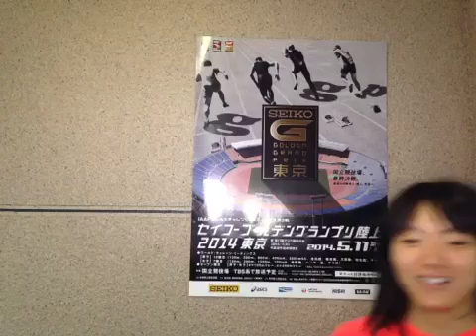goldengrandprix Women 100m DOI,Anna 土井 杏南（大東文化大学）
SEIKO GOLDEN GRAND PRIX 2014 TOKYO
Sunday, 11 May, 2014
National Stadium (Kasumigaoka)